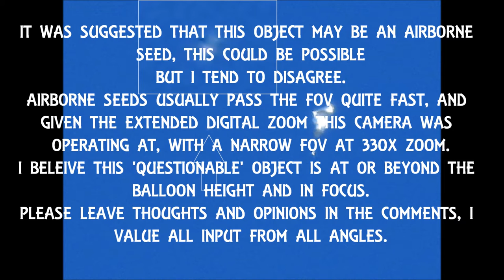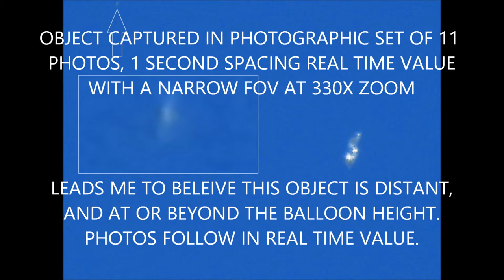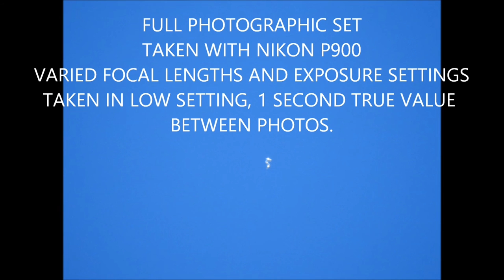Visual Reference - "Mylar Balloon" & possible "Micro Anomaly" captured on video and photographic run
19/11/16 Melbourne, Au. Semi deflated S shaped Mylar Balloon visual reference captured with Nikon P900.
Plus possible questionable objects captured whilst filming and photographic run, please leave thoughts in comments section below.